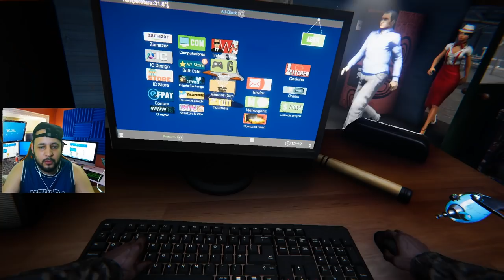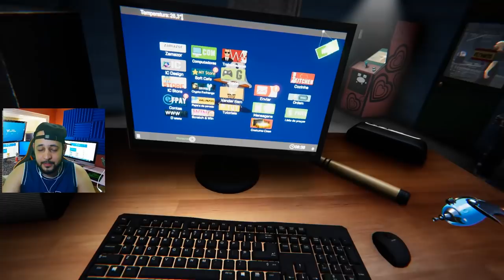#12 DONO DE LAN - COMPREI 15 PLACAS DE MINERAÇÃO PRA LAN HOUSE!! - Internet Cafe Simulator